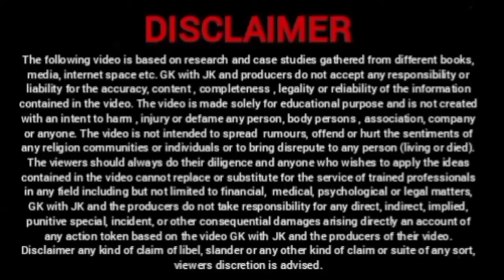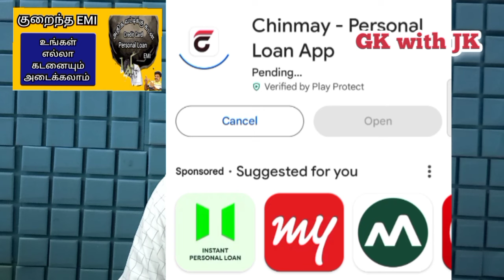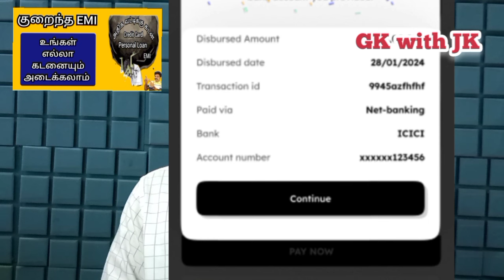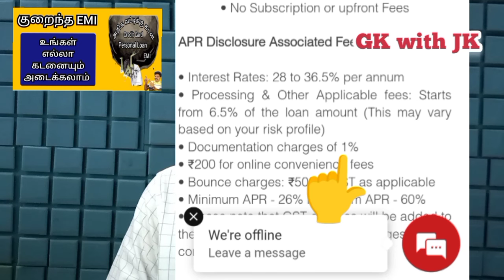குறைந்த EMI எல்லா கடனையும் அடைக்கலாம் @gkwithjk | Instant Personal Loan App | Credit Score Lo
குறைந்த EMI எல்லா கடனையும் அடைக்கலாம் @gkwithjk

கீழே உள்ள கூப்பனை பயன்படுத்தி
50% தள்ளுபடி பெறுங்கள்
CLNNO42

Note: All Images, Picture, Music show in the video belongs to the respected owners, Full Credit to Owners, this channel does not promote any illegal content, all content provided by this channel is meant education purpose